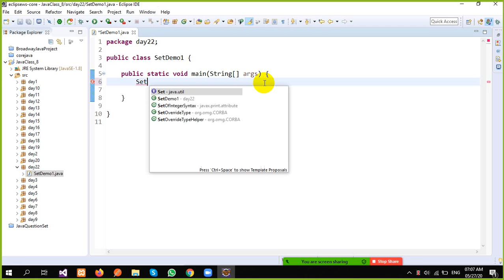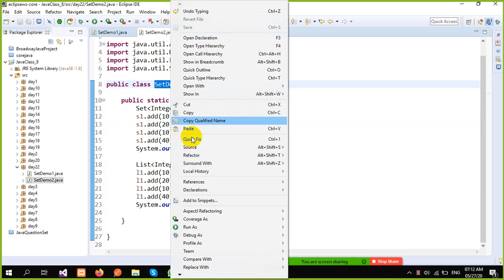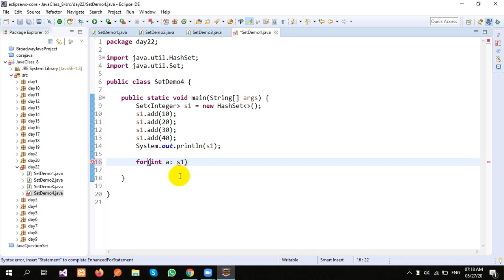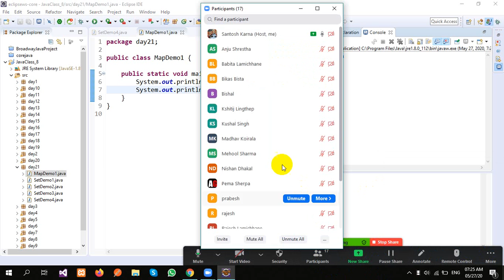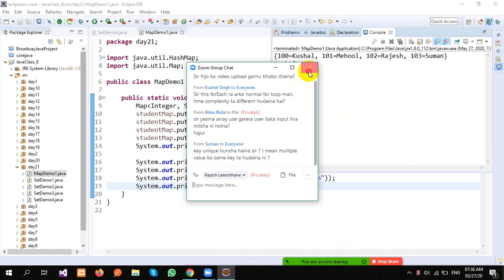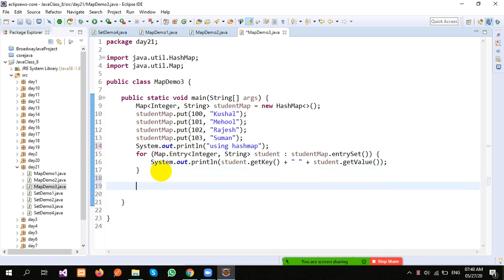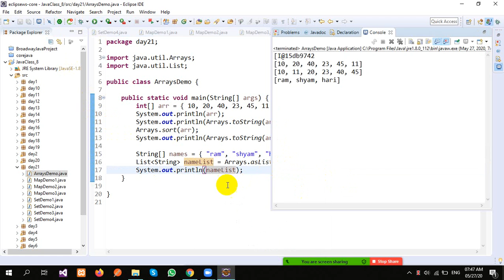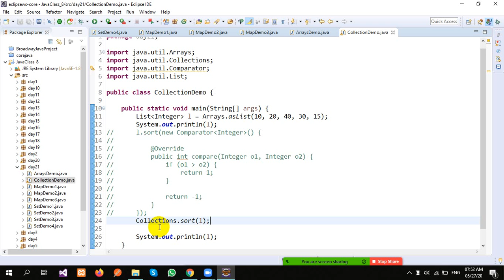day22: Util Collection